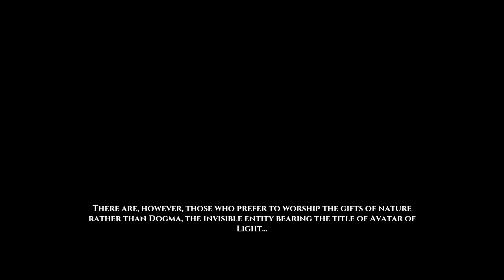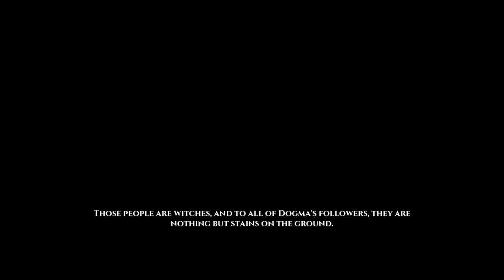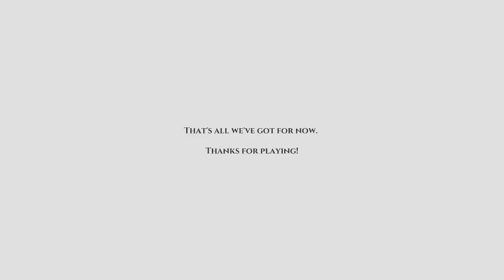ME NO DO HORROR GAMES : Veneficium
Happy Halloween (Even though its a little late) hope you enjoy and have a lovely week. Make sure you leave a commit for me to read. Much Love :)